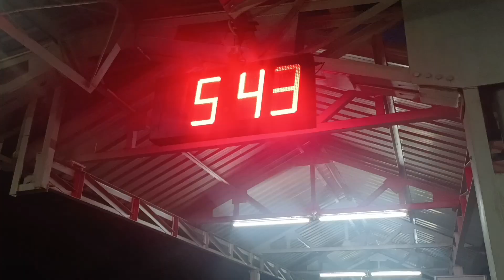JAIPUR VLOG || FUN WITH FRIENDS🤗|| VLOG-1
Jaipur Vlog with Friends

Title: "Jaipur Adventure: Exploring the Pink City with Friends"

Description: Join us on an unforgettable journey as we explore the vibrant and historic city of Jaipur with our closest friends! In this Jaipur vlog, we'll take you along as we dive into the rich culture, magnificent architecture, and mouthwatering cuisine of the Pink City.

🏰 Explore the Majestic Palaces: Get ready to be awestruck by the grandeur of the City Palace and the Hawa Mahal. We'll show you the intricate details and fascinating history behind these iconic landmarks.

🌟 Visit Amber Fort: Our adventure continues as we hike up to the majestic Amber Fort, an architectural marvel nestled on the Aravalli Hills. The panoramic views from here are breathtaking!

🌸 Experience the Local Markets: Watch as we immerse ourselves in the colorful chaos of Jaipur's bustling bazaars. From traditional textiles to intricate handicrafts, we'll shop for unique souvenirs and try our bargaining skills.

Please note that while this disclaimer is widely used, it doesn't automatically grant you the rights to use copyrighted material without permission. Fair use is a complex legal doctrine, and whether a specific use qualifies as fair use depends on various factors, including the purpose and character of the use, the nature of the copyrighted work, the amount used, and the effect on the market for the original work.

1. Anxmus -Music from east nepal 2.0(Flute version)

2.Intaha ho gai with lyrisc music credit to saregama Music

4.BEAT 55 (RANGEEN)